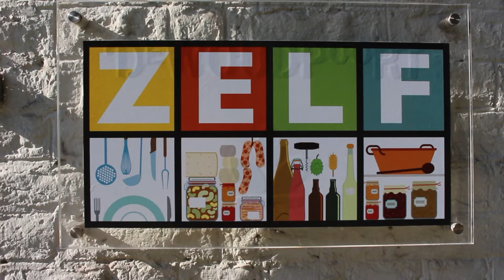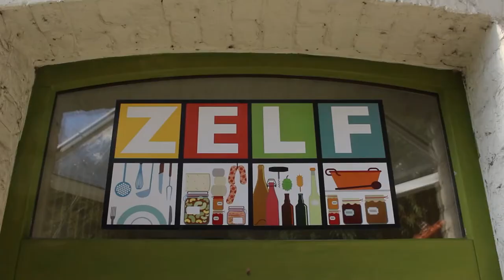Cook it yourZELF, enjoy it together !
Zelf est né d'un constat! Celui de la sur-transformation de notre nourriture... Qui sait encore comment fabriquer son propre levain, faire ses conserves ou une terrine?

Tous les trois nous avons voulu proposer un lieu de formation, à Jezus-Eik, avec des ateliers qui vont vous aider à retrouver l’essence de votre alimentation et apprendre des techniques d’artisans. Soutenez Zelf et aidez-nous à mettre en marche la réappropriation des savoirs culinaires!